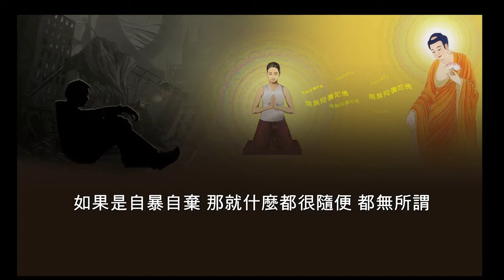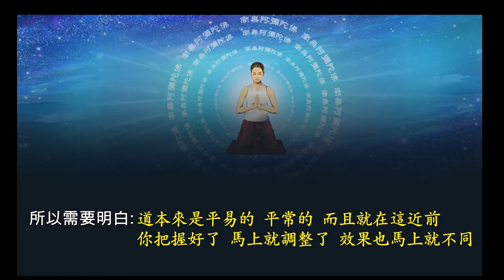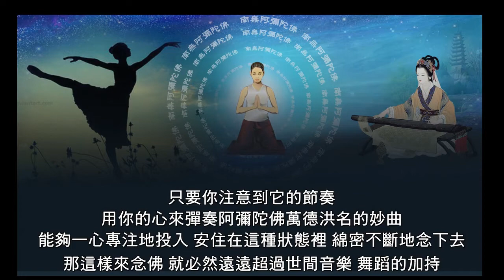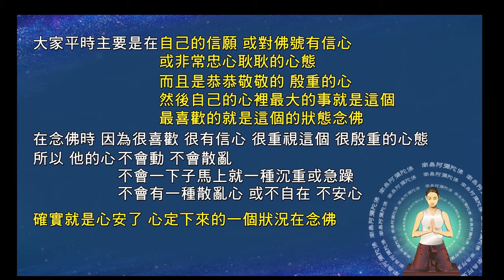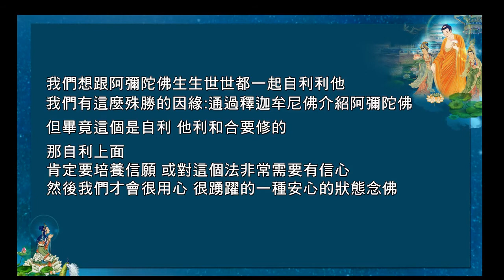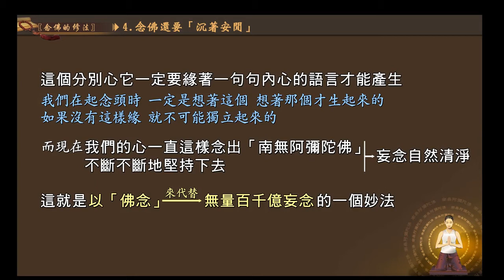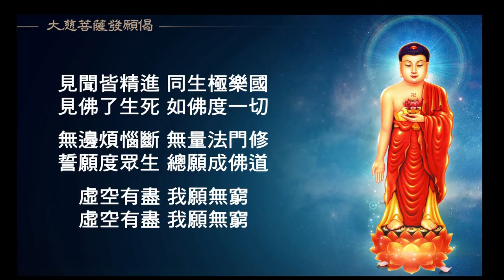念佛好 念佛的修法C2 益西彭措堪布 講授 （下）